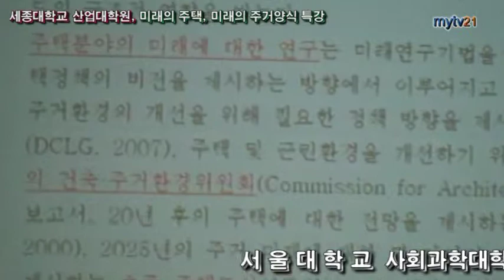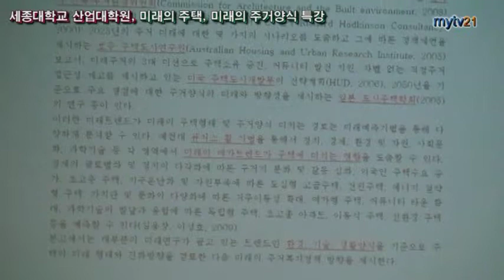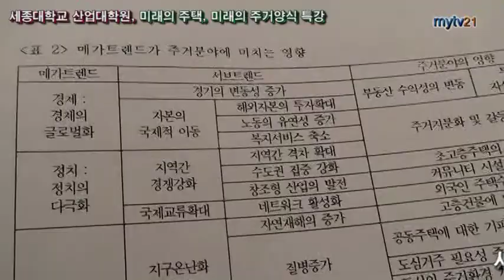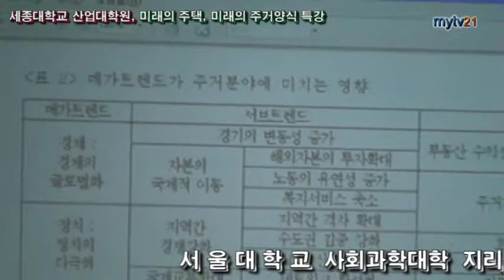김용창 교수 미래의 주택, 주거양식 강의2부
문화예술TV21 mytv21 대표 발행 편집인 김옥연 김영재 정기간행물등록번호 서울아-00666 등록년월일:2008년9월23 사업자등록번호 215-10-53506 옥토배기 달을 품은 그릇 전통 예당 생활도자기 통신판매업신고 서울송파-0828 부가통신사업신고 021178